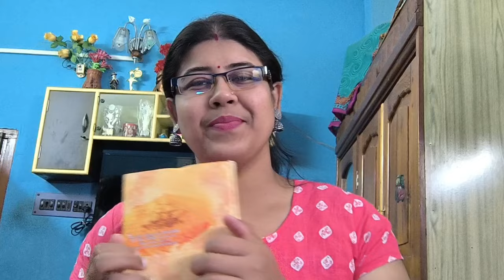ASMR Cranial nerve exam ( everything is wrong) 💊💊💊